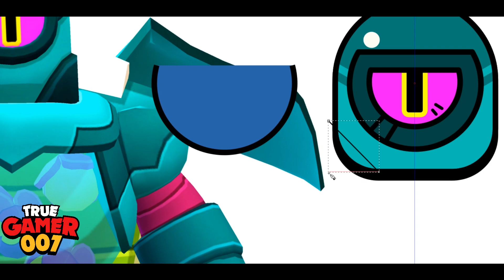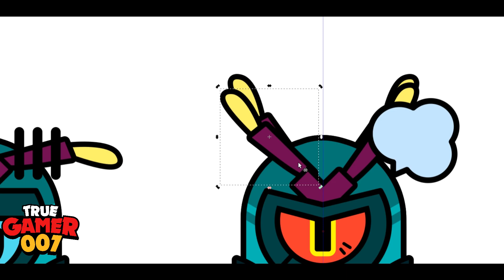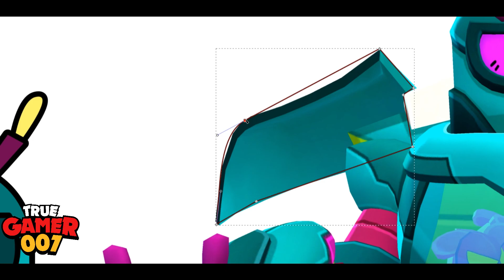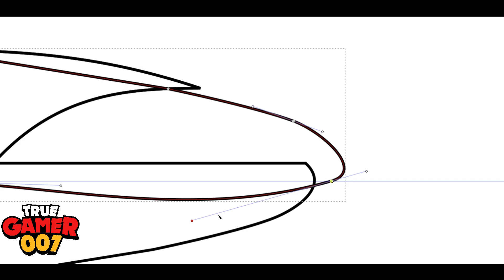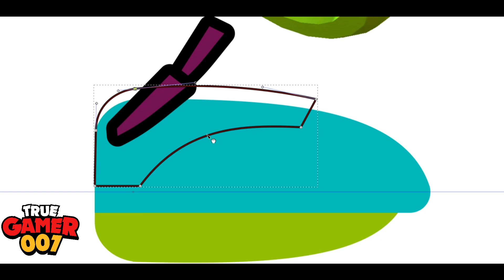FireFly Rico Pins - Timelapse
A Timelapse Video Of Firefly Rico Pins From Brawl Stars.
Approximately Took 1 Hour To Make These Pins.

Official Relics Content Creator:

Relics is the biggest Indian Esports Organization in Brawl Stars!

Software Used :
Inkscape v0.92